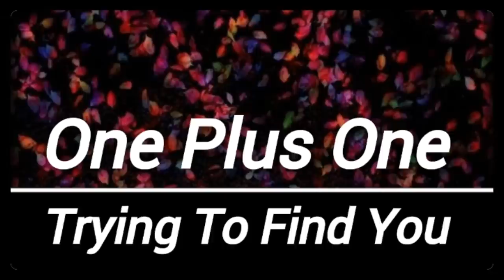Trying To Find You (Audio)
This is the first original song by One Plus One, written by Harry and performed by the whole band. It's a meaningful song with a simple message. But it was good fun to write, produce and record.
One Plus One is a band that writes, produces and performs Original songs. As well as a few covers. The Band consists of three members, Harry Beresford, Luke Brackley Emily Neale. Emily and luke are both Vocalists while Harry plays Guitar